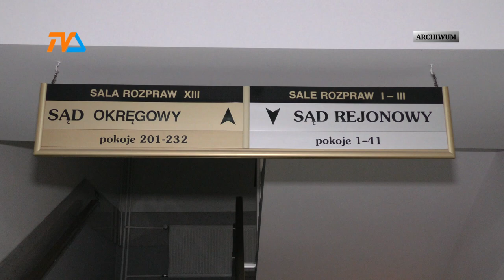Kolejne święta spędzi za kratami |TVSUWAŁKI